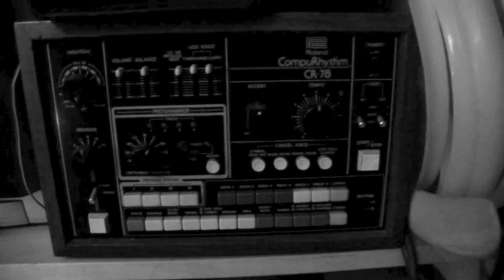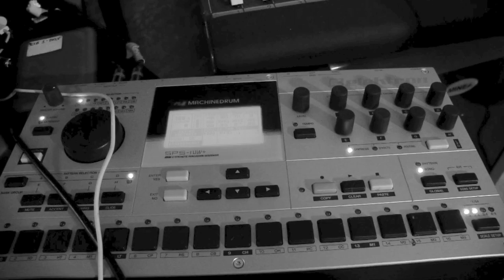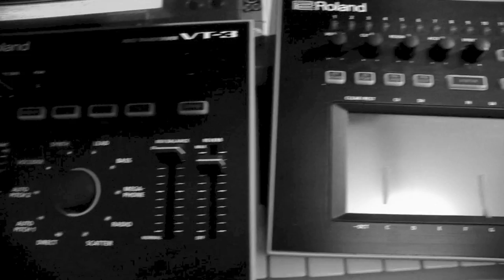OFF Samples - 3rd Edition compiled by Thomas Gandey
get your VOCAL SAMPLE PACK here:
out soon...

While OFF Recordings continues to be a leading voice when it comes to club oriented, harmonically crafted house beats, we feel like its time to get intimate again with another one of our world famed studio wizards to get an inside taste of those secrets that make his music so special.

Thomas Gandey, also known as Cagedbaby, has gained somewhat of a cult status worldwide after releasing a plethora of club hits throughout the last decade with his inimitable & instantly recognisable class-filled deep tech grooves as a signature move.

He has recently worked closely with names as big as Hot Since 82, Radio Slave, German Brigante, Huxley, Maxxi Soundsystem & Blondish to name but a few and is a regular name-to-pop on imprints like Planet E Communications, Desolat, Get Physical, OFF, Nervous, Southern Fried, Sincopat, Suara, Upon You, Pacha Ibiza & Moda Black.

Owner of a mind blowing studio setup including a shocking number of state of the art synthesisers and analog vintage equipment, Thomas’s keyboards skills are greatly in demand so he has specially created and shaped hundreds of inspiring sounds ready to become useful tools for any House or Tech music producer out there.

Once you step into this amazing package, you will find huge banks of Professional drum and Fx hits, an inspirational set of loops including basslines and stabs, synths, drum grooves, tops and percussion loops, organ, rhodes, stabs and guitars.

Everything is fresh and ready to be moulded into your personal taste.

Oriented to deep and tech house but playing around with techno and disco influences, this is a complete approach to modern music and a must-have for everyone looking for those perfect inspiration tools.

Specifications:
• 25 - Apreggios
• 72 - Bass Loops
• 10 - Deep House Organ Loops
• 105 - Drum Loops (Grooves)
• 49 - Drum Top Loops (No Kick)
• 27 - FX Hits
• 12 - Guitar Loops
• 18 - Piano Loops & Stabs
• 11 - Rhodes Loops
• 74 - Synth Music Loops

Drum Hits:
• 15 - Claps
• 15 - Crash
• 30 - Hats
• 50 - Kicks
• 50 - Percussion Hits
• 10 - Rimshots
• 16 - Shakers
• 7 - Snaps
• 50 - Snares
• 10 - Toms
• 6 - White Noise

Extras:
• 2 - Video Sample Pack Previews